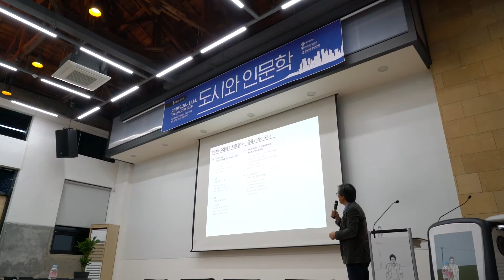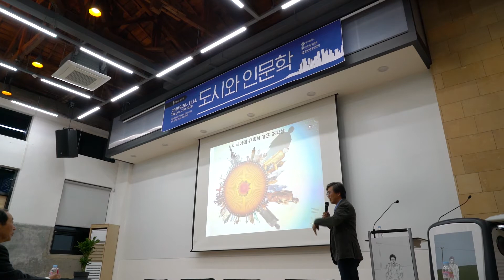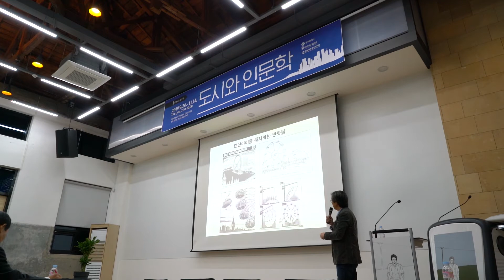2019 2 전남대인문대학 도시와 인문학 13강 송하엽 동서양 낮아지는 랜드마크 2